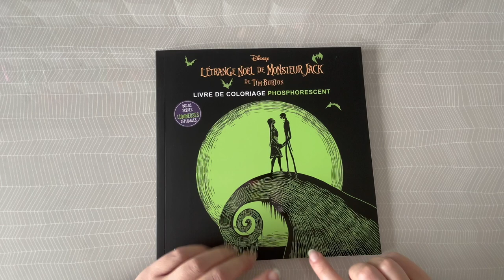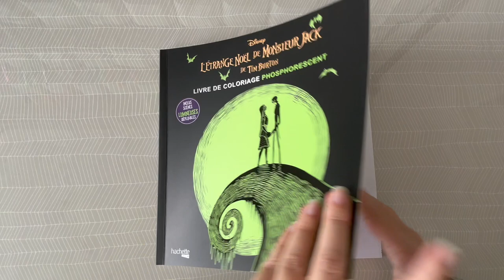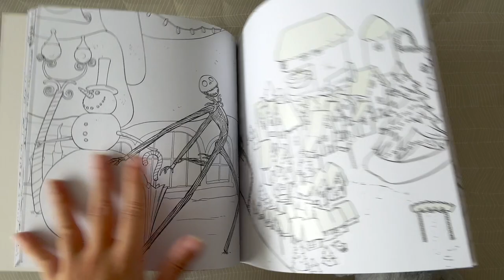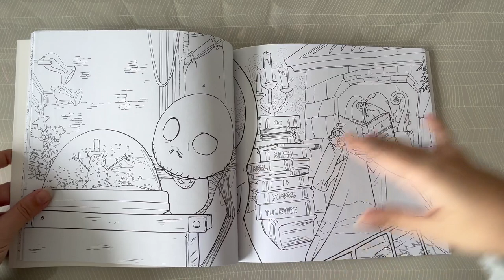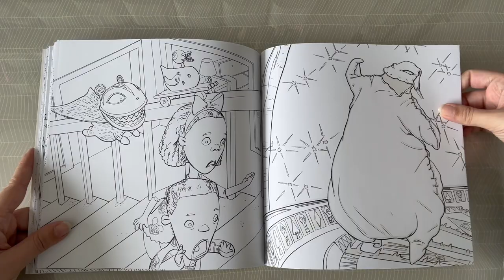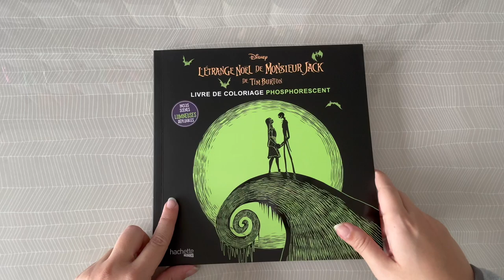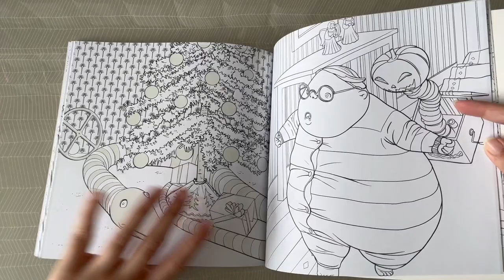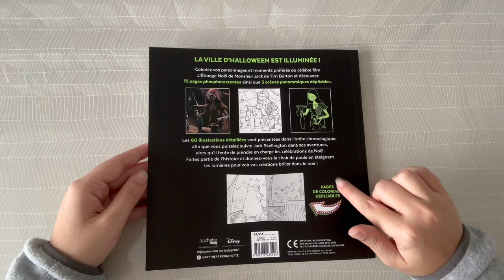Revue livre Coloriage Tim Burton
Une revue sur le livre de coloriage Tim Burton : l'étrange Noël de Monsieur Jack.

📖 - Chapitres :
00:00 Introduction
01:34 Présentation du livre
07:23 Conclusion